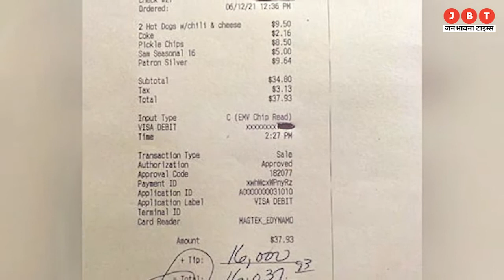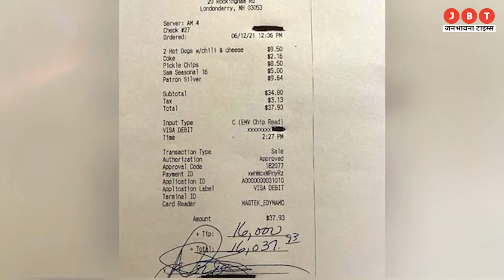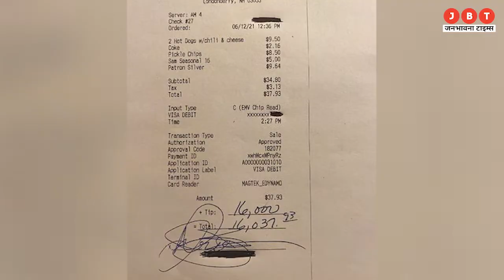रेस्तरां में शख्स ने खाने के बिल से ज्यादा दिया टिप, हर कोई हो गया हैरान | JBT News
In the restaurant | the person gave more tip than the food bill | everyone was surprised | JBT News